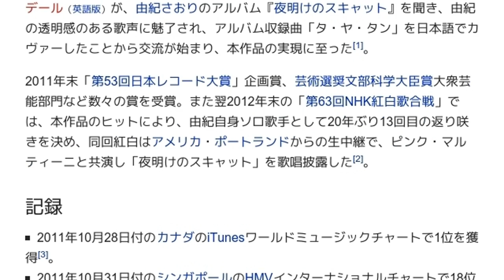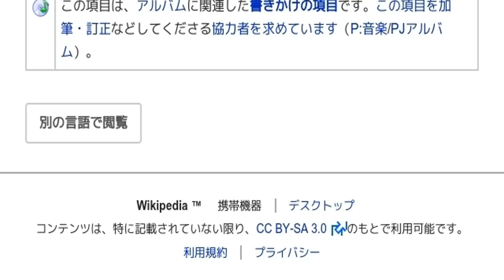「1969 (アルバム)」とは ウィキ動画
ウィキを動画で読む「1969 (アルバム)」のウィキ動画です。